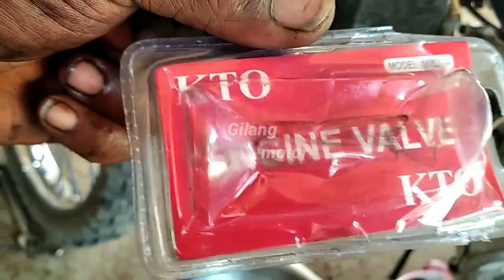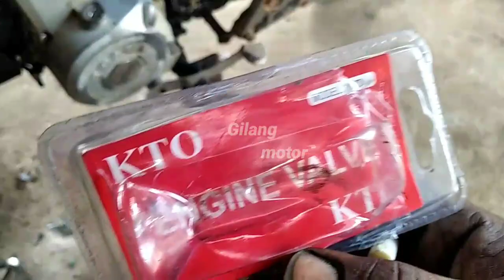busi cepat mati,, ini masalah nya,??